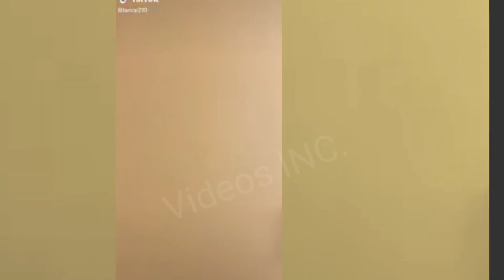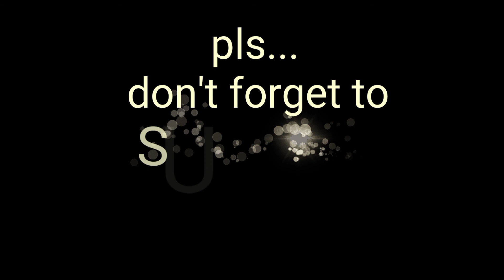Tiktok that makes u laugh until u get fart